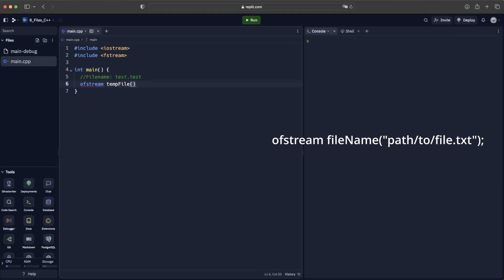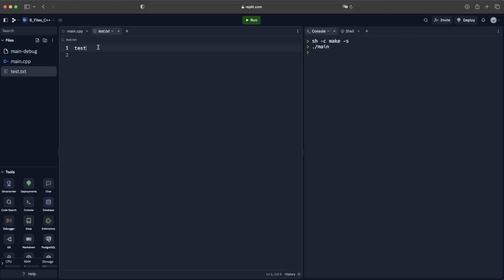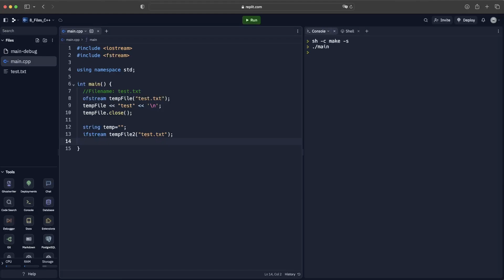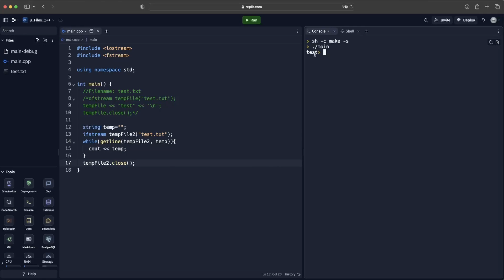How to make and read files in C++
In this video, we will cover how to make and read files in C++.